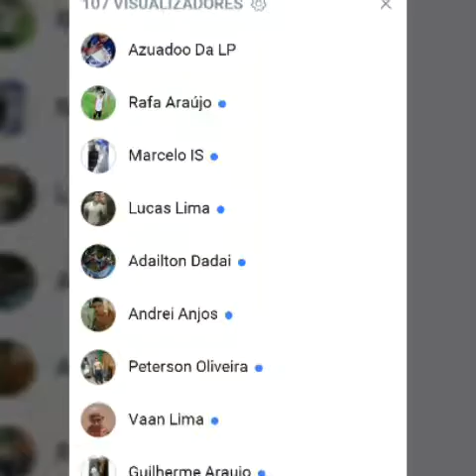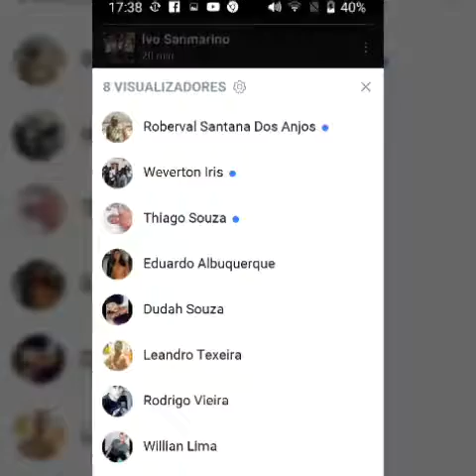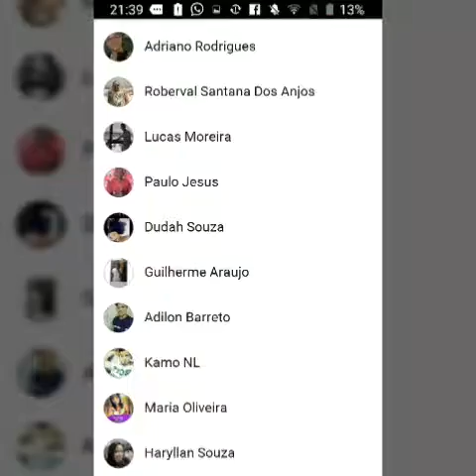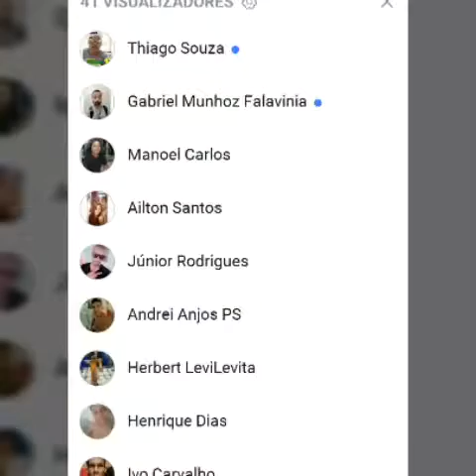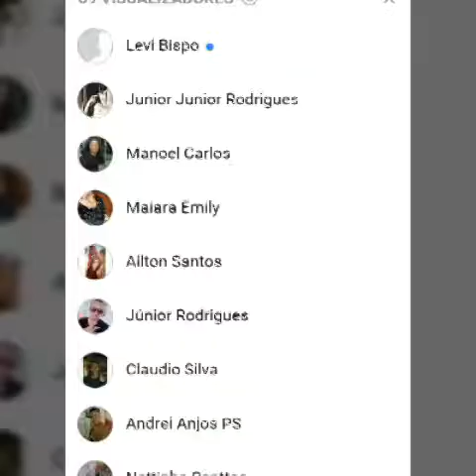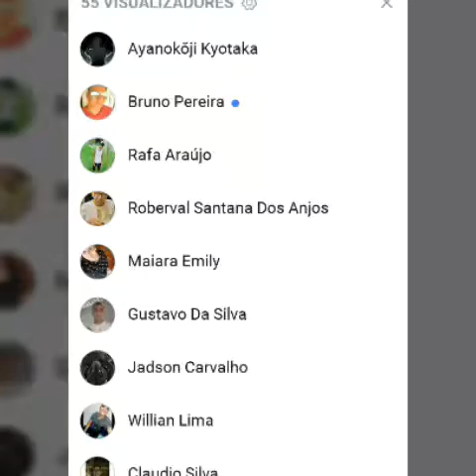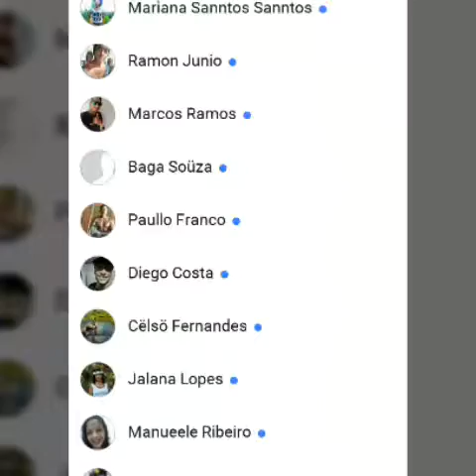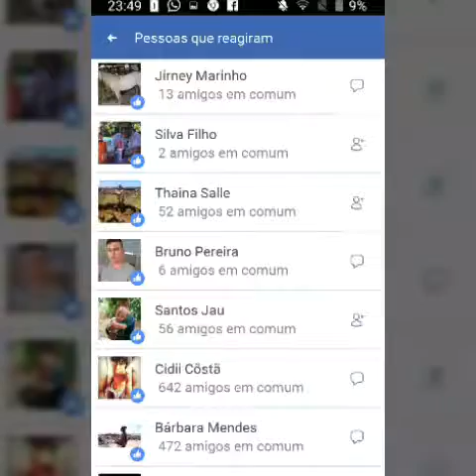Meu Story 🔎 Vamos ver quem viram os meus stories 🎲🔫👾📽🎤🎧🌻🐯🤗🎶